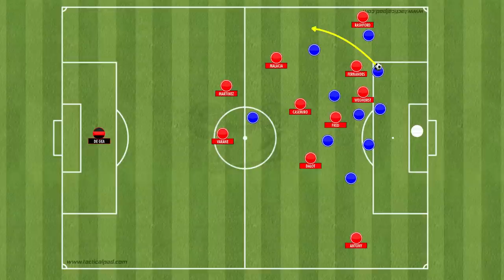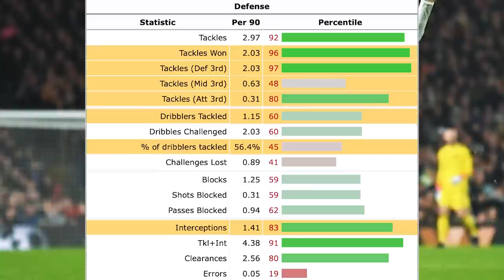Why Tyrell Malacia would EXCEL in this Role in Ten Hag's Man Utd Side...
How Ten Hag Nulified Di Zerbi's Attack with THIS System... Man Utd 0-0 Brighton FA Cup Semi Final